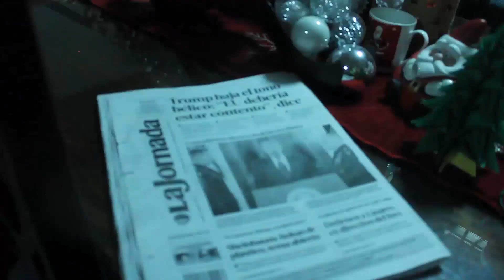MI ABUELO QUIERE SER YOUTUBER | SARABIATV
comparte!!
video cada viernes!!
en este video no nos burlamos de nadie en mala forma ni incitamos  a hacer cosas malas es pura comedia